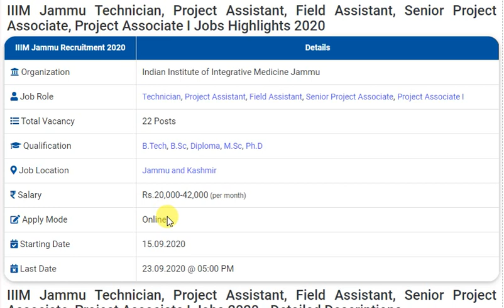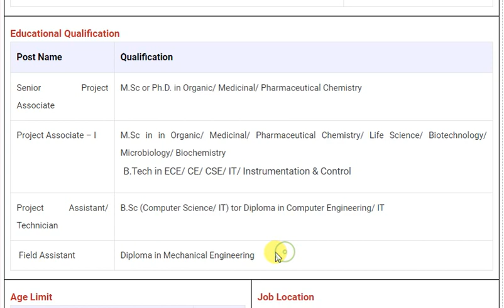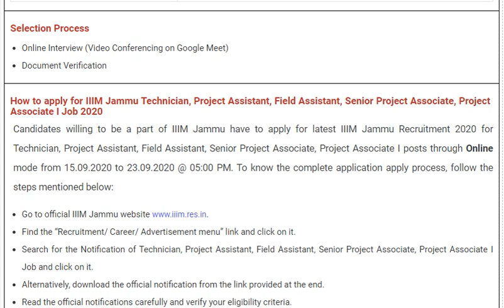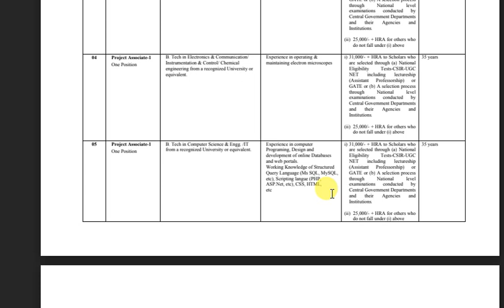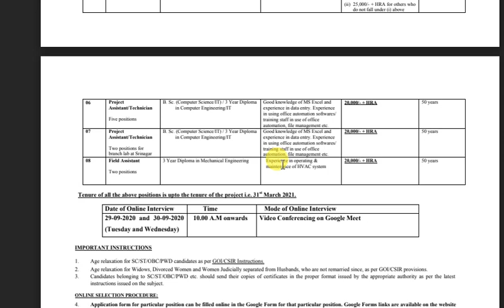IIIM Jammu Recruitment 2020 | No Exam/ NO GATE | 22 Posts for Various Positions | Engineering jobs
Important Dates
☛ Starting Date to Apply: 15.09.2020
☛ Last Date to Apply: 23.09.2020 @ 05:00 PM

Selection Process
☛ Online Interview (Video Conferencing on Google Meet)
☛ Document Verification

☛ Find the “Recruitment/ Career/ Advertisement menu” link and click on it.
☛ Search for the Notification of Technician, Project Assistant, Field Assistant, Senior Project Associate, Project Associate I Job and click on it.
Alternatively, download the official notification from the link provided at the end.
☛ Read the official notifications carefully and verify your eligibility criteria.
☛ Visit the Official Online Apply/ Registration link from below.
☛ Fill the required details correctly.
☛ Upload all the necessary documents required in the notified format and size.
☛ Finally, verify the registered details are correct and accurate, and then submit.
☛ Next, make the payment as per the notified mode, if Indian Institute of Integrative Medicine Jammu asks. Else, move for next step.
☛ Submit the application and take a Print out of your application form for future reference.

👍 Courses in Hindi for SSC JE/ RRB JE/ UPPSC AE/ State JE & AE –

 ❥ Courses you will love 💕 from our channel Mech Zone

☛ About the Channel - Mech Zone This channel aims at providing quality video lectures to the students of Mechanical Engineering stream who cannot afford coaching either due to financial constraints. We nurture those bright needy students for various competitive examinations like GATE, ESE, SSC JE, RRB JE, State JE, PSU, and many more.